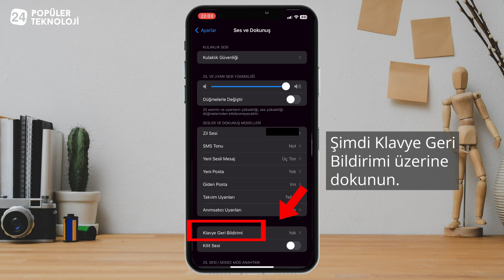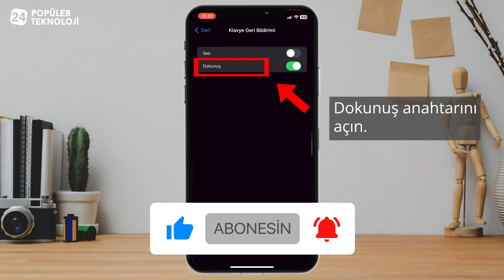iPhone Klavye Titreşimi Açma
Bu rehberi takip ederek iPhone'da klavye titreşimini açabilirsiniz. Bu işlevi etkinleştirerek, iPhone'unuzda bir tuşa her bastığınızda bir titreşim fark edeceksiniz.